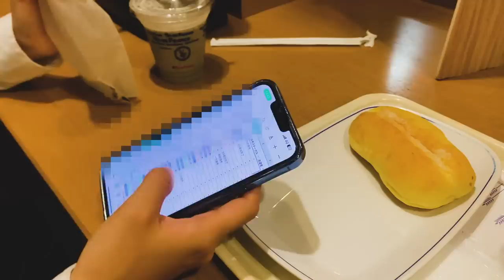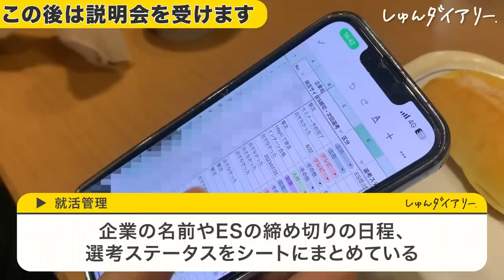【ほぼ毎日就活】25卒法政女子の1日が凄すぎた、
ES添削事前受付はこちらから！↓
（準備中のため、開始次第すぐにご案内させていただきます！🙇‍♀️）

■対象
22,23,24卒

23卒メンバーきいちゃんが業界最大手22社に通過したESや、ほぼES落ちだったゆかちゃんが通過率100%にまで改善したES、専修大から超大手に内定した星くんが面接対策で使っていた質問集など！

みんなで就活頑張りましょう！

～～今日の動画～～

【内容】
0:00 ダイジェスト
0:15 1日スタート！
0:38 今日の予定
0:56 8月の就活スケジュール
1:37 OB訪問終了
2:18 メンター面談
2:54 広告に絞ります！
3:24 午後の予定は？
3:34 就活管理のコツ
5:08第一志望落ちた、
5:42 この夏の目標は？
6:08 部活も頑張ります！